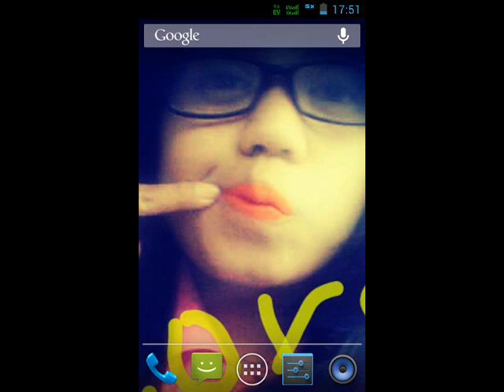Last Child - Tak Pernah TerniLai